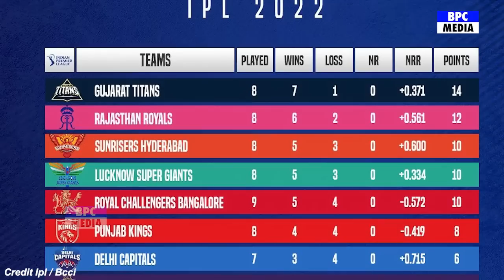देखिए, Umran की ख़तरनाक रफ़्तार देख Kohli Dhoni Rohit Pandya ने कह डाली 100 करोड़ की बात